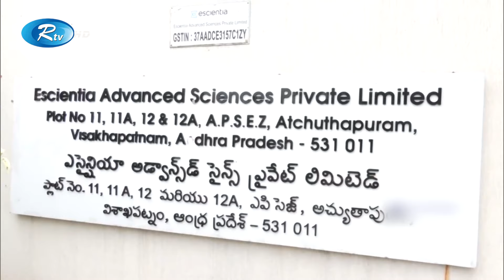আটকে থাকা ১৩ জন কর্মীকে উদ্ধারে কাজ করেছে দেশটির ন্যাশনাল ডিজেস্টার রেসপন্স ফোর্স | Rtv News